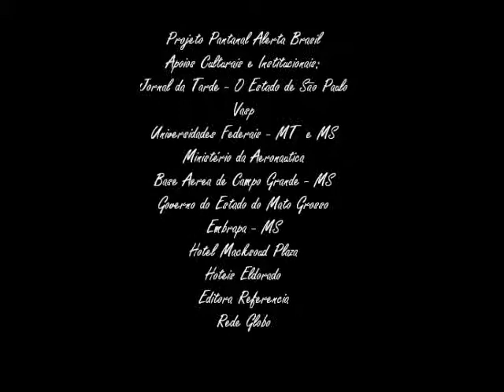"Imagens"- Gulherme Arantes- Clip gravado no Pantanal & exibido no Fantastico- Rede Globo-1987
"Imagens"- Guilherme Arantes-//- clip gravado no Pantanal Matogrossense & exibido no programa Fantástico- Rede Globo- Brazsil- 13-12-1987-//- direção: Paulo Trevisan-//- produção: Projeto Pantanal Alerta Brasil & Governo do Estado do Mato Grosso-//-realização: Rede Globo-//-//-//-
"Imagens" (Guilherme Arantes)
Imagens do absurdo
Não se apagam mais
A nova consciência vai se revelar
Tão diferente na maneira de pensar
que a gente reconhece só pelo olhar
A força nasce e cresce em você também
esquece da retórica vazia e vem
defender a natureza
o pouco que ainda resta
dizer pra esta gente
que a festa acabou
O homem predador não pensa no que faz
desmata, queima, estraga a vida e quer viver
com tanta estupidez e crime no poder
A última esperança não pode morrer
Que a juventude assuma logo o seu lugar
e saiba que o perigo agora é pra valer
Sinta que a indiferença vai doer em sua carne
matar os seus filhos e tudo o que sonhou
Como aceitar e fingir que não vê
Como calar esse grito que explode em você
Como abafar esse grito tão claro
O velho jogo sujo não engana mais
A nova consciência vai se rebelar